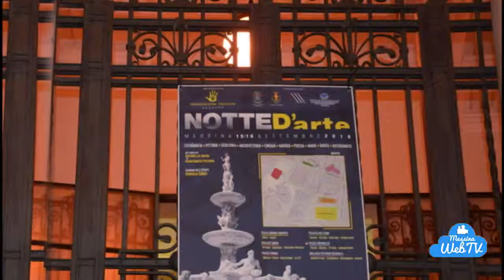Messina Inaugurazione della Notte d'Arte